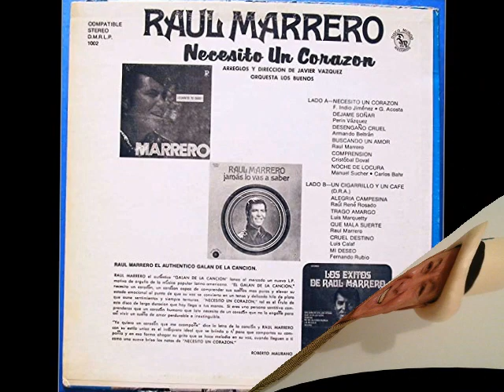Raúl Marrero - Dejame Soñar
Este disco sale en el LP-1002  Necesito Un Corazón, arreglos y dirección de Javier Vázquez

Autor del disco Perín Vázquez